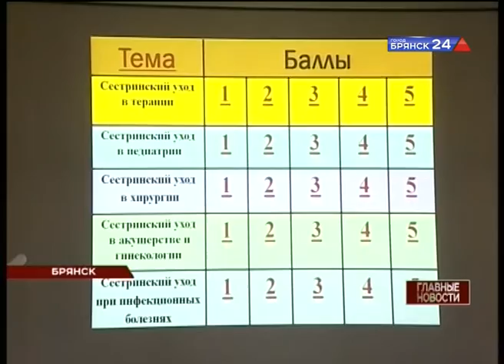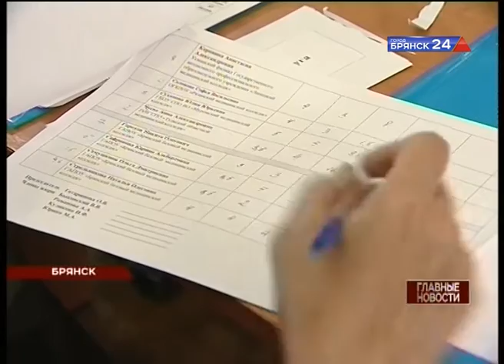ГЛАВНЫЕ НОВОСТИ 23 НОЯБРЯ